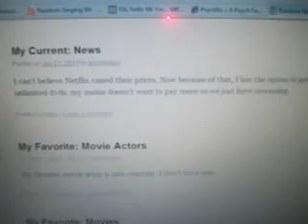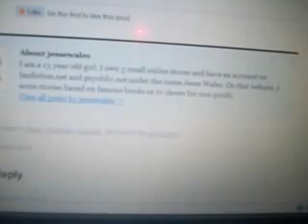Random Nation: What's What? Commercial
This is a commercial for my blog It has favorite books, book authors, shows, show actors, show character couples, movies, movie actors, news, and randoms.